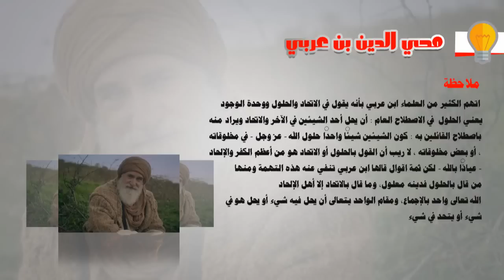قيامة أرطغرل / من هو ابن عربي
اشياء لا بد من معرفتها حول الشيخ ابن عربي